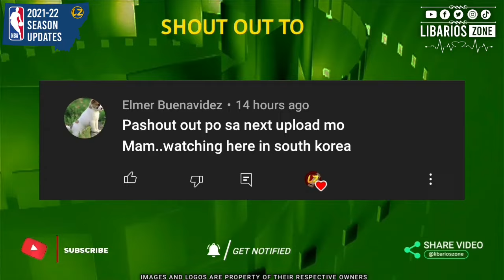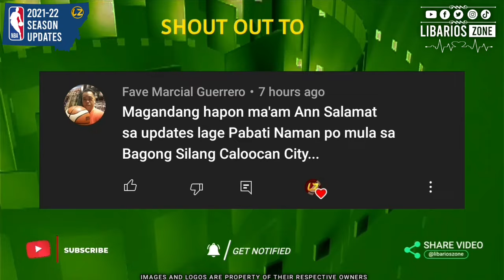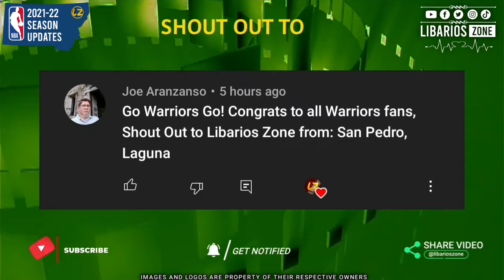NBA PLAYOFFS STANDINGS TODAY as of MAY 3, 2022 | GAME RESULTS TODAY | GAMES SCHEDULE TOMORROW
NBA TEAMS